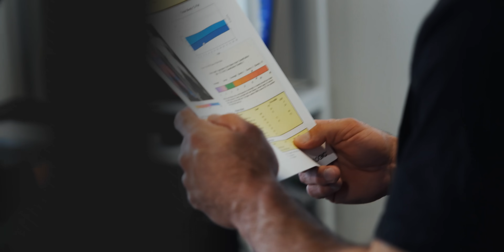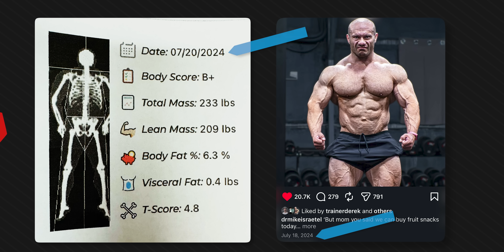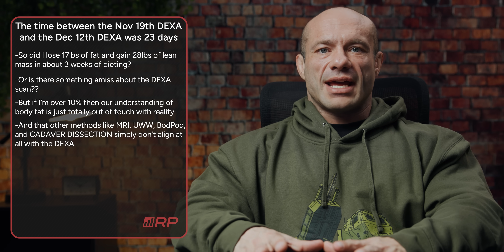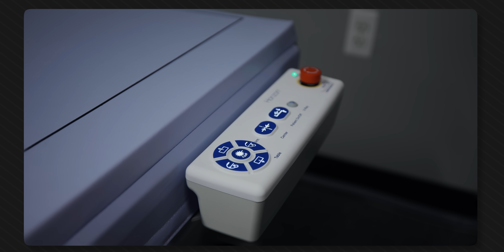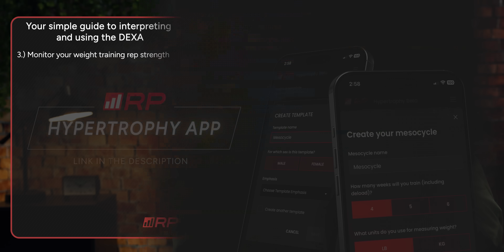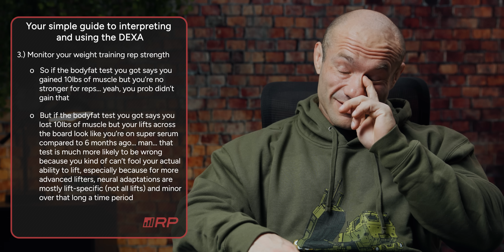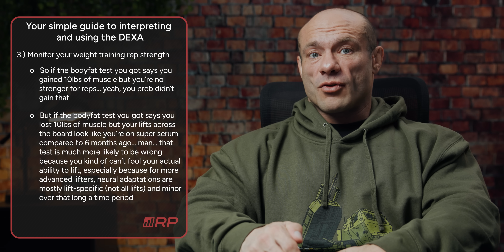Are Dexa Scans Accurate? My Results Were Alarming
Finally get the results you have been waiting for with an app that will help you lose fat and build muscle

0:00 Dr Mike DEXA
1:51 What Happened
6:52 Most Likely Hypothesis
8:23 Making Sense of Readings
14:48 Abandon the Dexa?

Featuring Dr. Mike Israetel, exercise scientist and RP co-founder, delivering evidence-based training and nutrition insights.